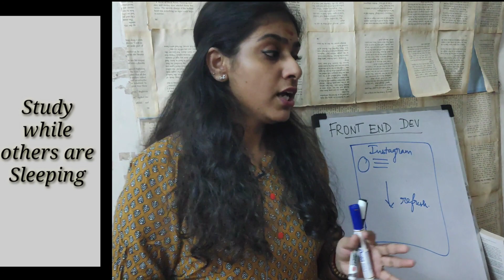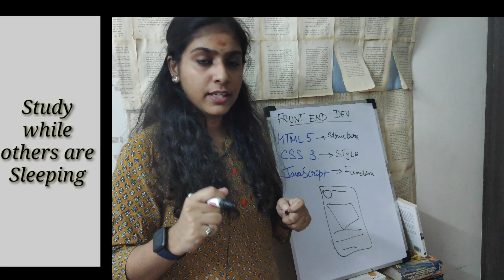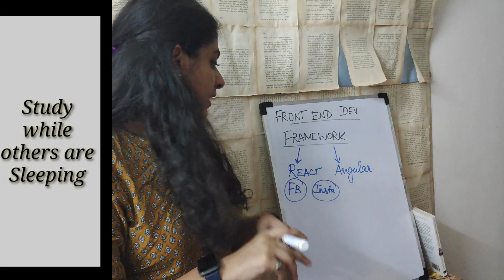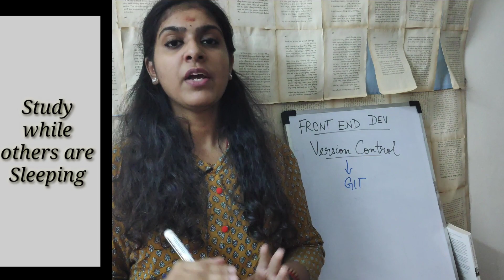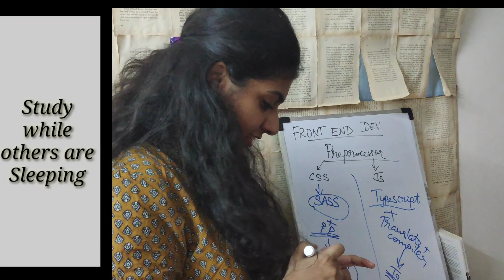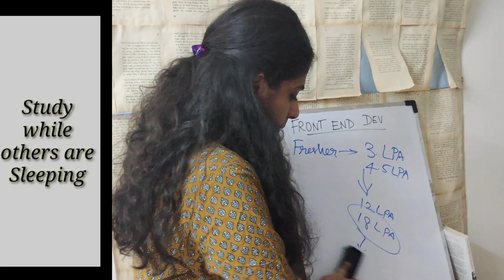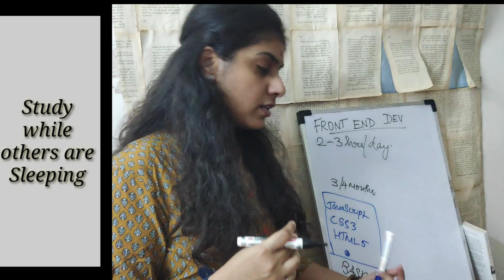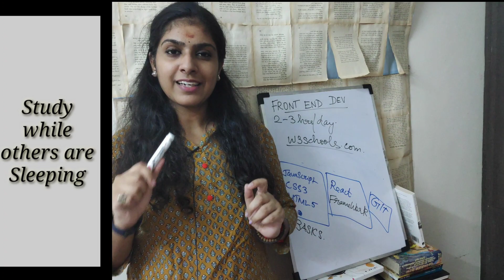FRONT END Developer JOBS with NO EXPERIENCE TAMIL 2023🔥😍 / SKILLS, SALARY, ROADMAP for FRESHERS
In this video, I share with you the roadmap to become a front end developer in Tamil

Timestamp:
00:00 Introduction
02:11 What is front-end?
04:38 Skills
07:55 Framework
10:00 Version control
11:50 preprocessor
15:00 Salary
18:15 Roadmap
21:40 resources
22:40 Conclusion

10 DAY PUBLIC SPEAKING & PERSONALITY DEVELOPMENT PROGRAM
Placement preparation for students
You can join my special Tamil program curated to help you achieve your dream life.
5 DAY LIVE COACHING Program:
Rs:500
                     *What is Brahma Muhurtam?
                     *Why is it important?
                     *How to find your life purpose?
                     *Why LOA is not working for me?
                     *Why is meditation important in all this?

Aishwarya Rengan